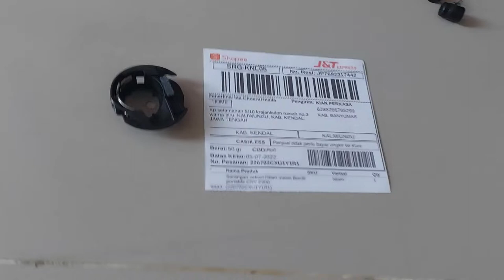Sarangan sekoci mesin bordir portable CNY E900 kendal jawa tengah